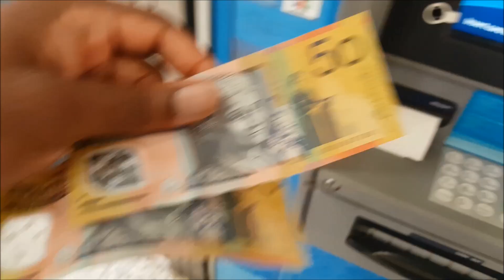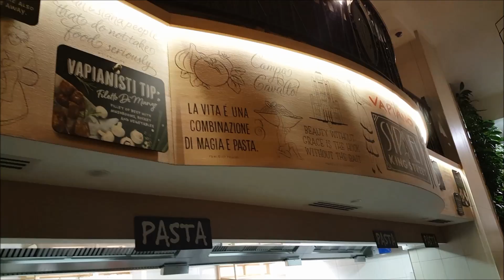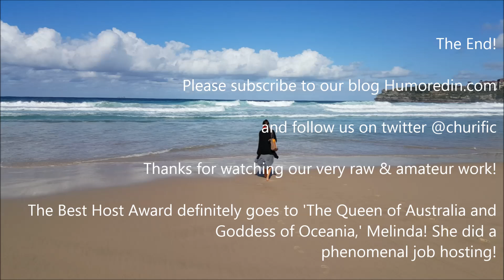Sydney Australia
My week in Sydney, Australia was simply the most memorable week I can recall. ..Maybe I'm being a bit biased since it's quite recent but it was a week for the ages and I got a chance to spend it with an incredible host who I met in Guangzhou, China 6 weeks prior. I call her the Queen of Australia and the goddess of Oceania because she's quite something to behold...an incredible human being!

She really set the highest standard possible for what every vacation week should be. I tried so much and did even more and said "wow" more than a million times. Every moment felt so natural and special and of course the foods were as delicious as they were diverse. Omelettes, meat pies, pizzas, even sweet potatoes and regular fries delivered such tantalizing flavors to my senses. And of course I can't forget the people...The people in Sydney were extremely welcoming, friendly and adorable with hospitality and "tiny crowds." I often joked about how cute and tiny the crowds were and how fast and seamless you could get things done even during the supposedly "crowded" Vivid events (there's only about 4.5 million people in Sydney so the crowds were pretty small compared to other places I've visited, especially Shanghai, China.)

I did occasionally forget about the driving on the left side of the road and of course walking on the same side as well. Apparently, I crossed the streets extremely slowly. This trip truly expanded my horizon in every area imaginable and my passion for traveling has only been infused with more energy. There's so much to do, so much to taste and so much to experience. God grant me the strength because I am forever an Explorer and I refuse to age with regrets of things and places I didn't do and go! I do hope to see the Queen again. I certainly owe her one and I've made it clear to her that if she ever sets foot in North America, I'd be her host and I'll do my best to return the favor. Please enjoy our summary video below and live vicariously through me!